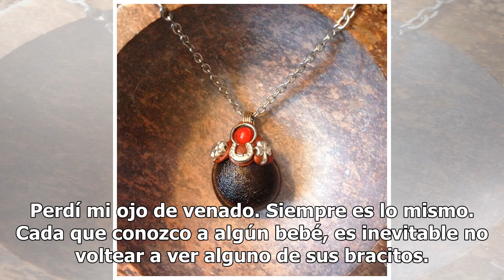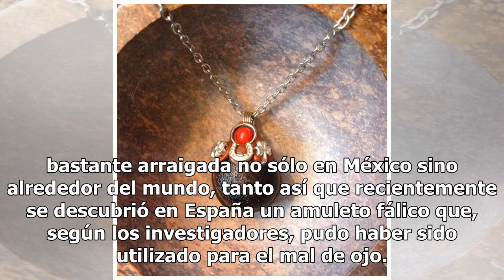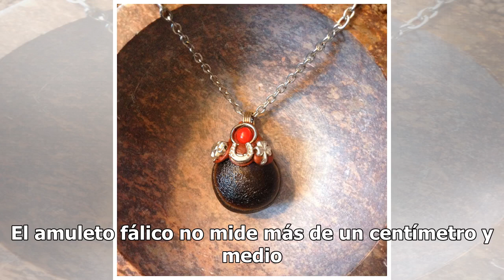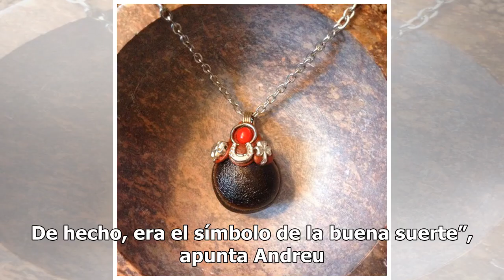Amuleto fálico contra el mal de ojo es encontrado en España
Perdí mi ojo de venado, nadie me va a protegervuelo mi cuerpo entre tinieblas, Doña Macabra viene a ver...Por las noches me platica de la magia de la soledad,me congela las orejas, creo que me quiere llevar...Caifanes (1988). Perdí mi ojo de venado. Siempre es lo mismo. Cada que conozco a algún bebé...